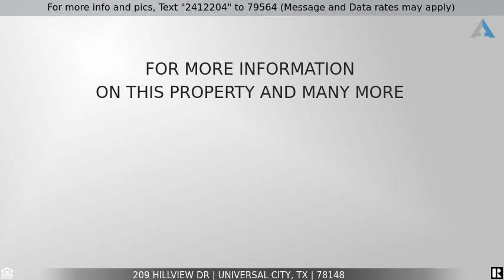Priced at $170,000 - 209 HILLVIEW DR, Universal City, TX 78148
Home for Sale in Universal City

This home has been thoughtfully and professionally remodeled from top to bottom.  Every system in this house is new: Roof, electical, HVAC, plumbing, water heater, appliances, cabinets, flooring, all kitchen and bath fixtures. The nicest home in its price range. The master bedroom is HUGE. Great location, nice neighborhood. This home is ready for its new owners.